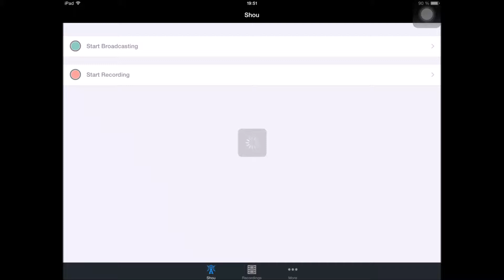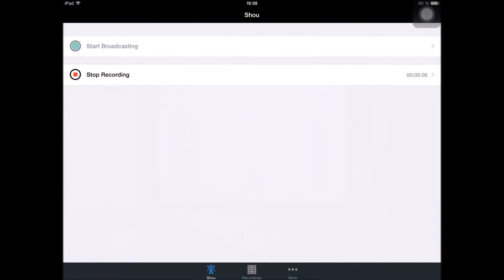[IPAD] clash of clans farm attack (ios)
rediffusion d'une attaque + attaque en live avec 3 ballons niveaux 6